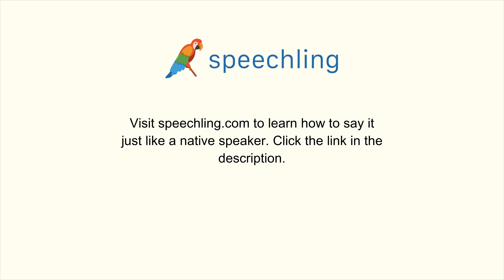How to say "Coffee" in Chinese (Simplified)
Male Voice:
咖啡

Female Voice:
咖啡

Male Voice Translation:
Coffee

Female Voice Translation:
Coffee